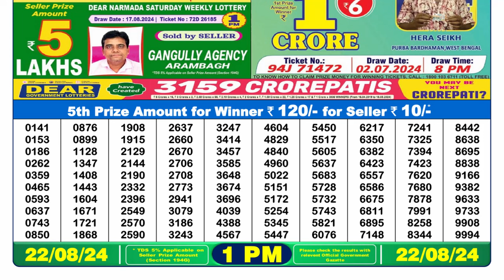LOTTERY SAMBAD MORNING 1PM RESULT 22.08.2024 NAGALAND LOTTERY